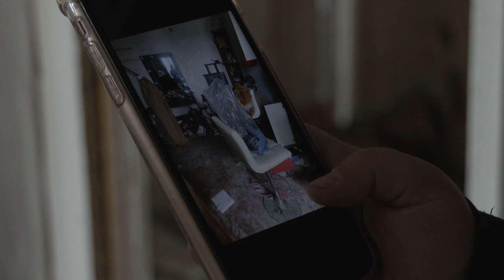Мешканці багатоповерхівки м. Чернігів повертаються до життя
Багатоповерховий будинок у місті Чернігів був обстріляний та зруйнований росіянами на початку березня.  Мешканці будинку повертаються до дому.